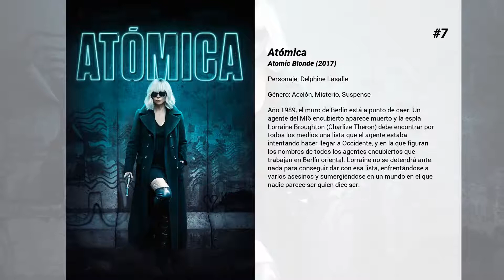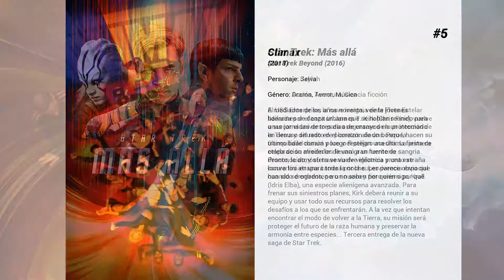Las mejores películas de Sofia Boutella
Bienvenido a... ¡Las mejores películas de Sofia Boutella! En nuestro canal encontrarás centerares de TOPS y rankings de las mejores películas de todos los géneros, actores y nacionalidades.

12. Monsters: El continente oscuro
Han pasado siete años y las zonas infectadas se han extendido por todo el mundo. Los humanos han sido desplazados de la parte alta de la cadena alimenticia, y pequeños núcleos luchan por sobrevivir. Los soldados norteamericanos han sido enviados a proteger en el extranjero los intereses de Estados Unidos, pero la guerra está lejos de ser ganada. Noah, un soldado con muchos tiros a sus espaldas, es enviado en una misión de busqueda de un soldado norteamericano que ha caído en una zona infectada y al que debe liquidar. Pero cuando la unidad de Noah y el transporte son destruidos, se encontrará solo con un joven cadete sin experiencia como única compañía, y que además es el hermano del hombre al que Noah debe matar. Secuela del éxito independiente de 2010, "Monster".

11. Fahrenheit 451
Michael B. Jordan y Michael Shannon protagonizan esta adaptación de HBO de la clásica novela distópica de Ray Bradbury, desarrollada en un futuro aterradoramente verosímil donde los libros se queman, la historia se borra y la disconformidad es ilegal.

10. La momia
A pesar de estar enterrada en una tumba en lo más profundo del desierto, una antigua princesa (Sofia Boutella) cuyo destino le fue arrebatado injustamente, se despierta en la época actual, trayendo consigo una maldición que ha crecido hasta límites insospechados con el paso de miles de años.

9. Hotel Artemis
Los Ángeles, año 2028. El Hotel Artemis es un hospital exclusivo para delincuentes, regentado por Jean Thomas (Jodie Foster) y ceñido a unas reglas muy estrictas. Cuando el centro es atacado, dará paso a una espiral de violencia difícil de contener.

8. Street Dance 2
Tras ser humillado en una derrota de baile callejero, Ash (Hentschel) decide juntar a un grupo para vencer al que le derrotó... Continuación de "Street Dance, ¡a bailar!".

7. Atómica
Año 1989, el muro de Berlín está a punto de caer. Un agente del MI6 encubierto aparece muerto y la espía Lorraine Broughton (Charlize Theron) debe encontrar por todos los medios una lista que el agente estaba intentando hacer llegar a Occidente, y en la que figuran los nombres de todos los agentes encubiertos que trabajan en Berlín oriental. Lorraine no se detendrá ante nada para conseguir dar con esa lista, enfrentándose a varios asesinos y sumergiéndose en un mundo en el que nadie parece ser quien dice ser.

6. Star Trek: Más allá
El USS Enterprise, la nave insignia de la Flota Estelar liderada por el capitán James T. Kirk (Chris Pine), vuelve a surcar el universo para asegurarse de la protección de la Tierra y del resto de planetas aliados. Pero la tranquilidad durará poco y el peligro acecha. La primera etapa de su misión les llevará a un territorio desconocido, y su travesía de vigilancia pronto se convertirá en una carrera por la supervivencia espacial cuando se enfrenten a un nuevo y fiero enemigo, Krall (Idris Elba), una especie alienígena avanzada. Para frenar sus siniestros planes, Kirk deberá reunir a su equipo y usar todo sus recursos para resolver los desafíos a los que se enfrentarán. A la vez que intentan encontrar el modo de volver a la Tierra, su misión será proteger el futuro de la raza humana y preservar la armonía entre especies... Tercera entrega de la nueva saga de Star Trek.

5. Climax
A mediados de los años noventa, veinte jóvenes bailarines de danza urbana que se habían reunido para unas jornadas de tres días de ensayos en un internado en desuso situado en el corazón de un bosque, hacen su último baile común y luego festejan una última fiesta de celebración alrededor de una gran fuente de sangría. Pronto, la atmósfera se vuelve eléctrica y una extraña locura los atrapará toda la noche. Les parece obvio que han sido drogados, pero no saben por quién o por qué.

4. Kingsman: The Secret Service Revealed

3. Kingsman: Servicio secreto
Un veterano agente secreto inglés (Colin Firth) debe entrenar a un joven sin refinar (Taron Egerton), pero que promete convertirse en un competitivo agente gracias a un ultra-programa de entrenamiento, al mismo tiempo que una amenaza global emerge procedente de un genio retorcido. Adaptación del cómic de Mark Millar y Dave Gibbons.

2. Azur y Asmar
Dos niños son criados en Francia como hermanos. Uno es rico y el otro hijo de la nodriza de la familia. La vida les separa bruscamente pero se...